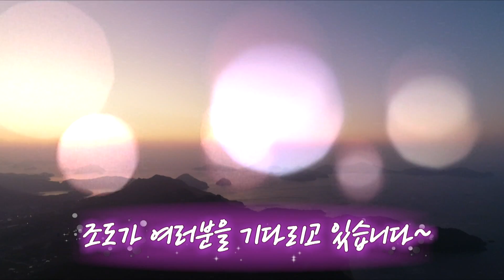자연이 들려주는 소리와 시원한 풍경을 따라 걷는 진도 조도에서의 특별한 하루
눈 닿는곳마다 액자속 풍경이 되는 진도 조도 에서의 특별한 하루!
어떤 풍경이 펼쳐질지 함께 감상해보시죠~